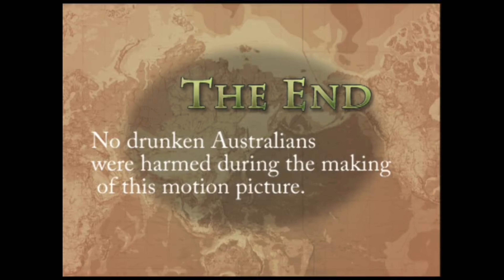Forgotten 59th Birthday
After recently starting this YouTube channel, I was so enthralled while riding with thinking about all the new possibilities that I completely forgot my own birthday!

That then got me thinking about what other times I'd been out with a video camera around this time of year.